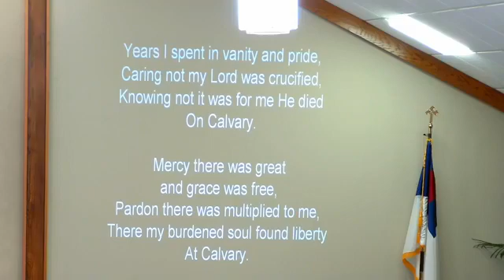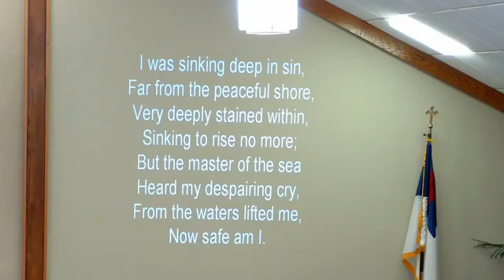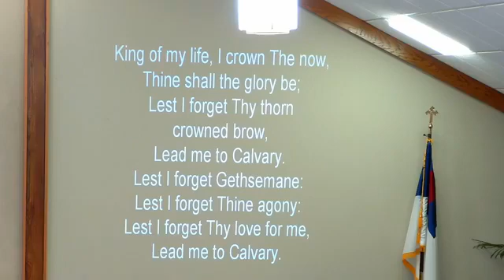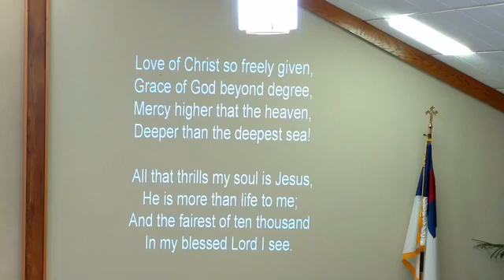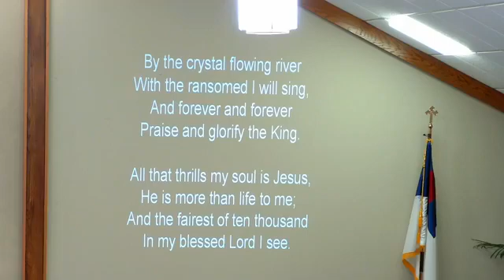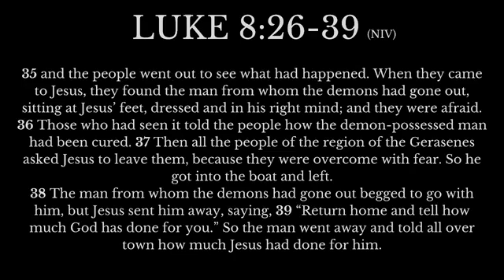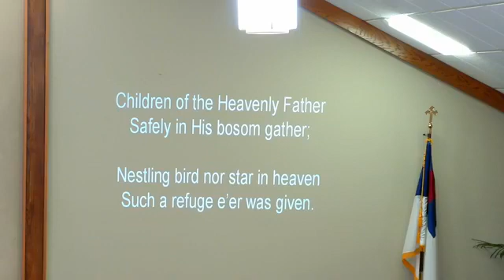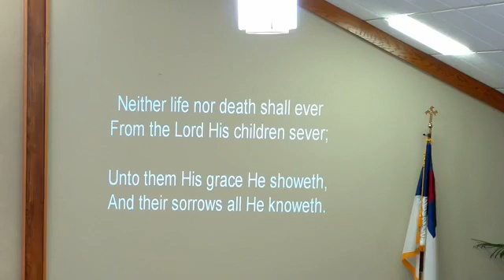October 10 2021 Extreme Torment to Freedom, Peace and Joy (Luke 8:26-39)